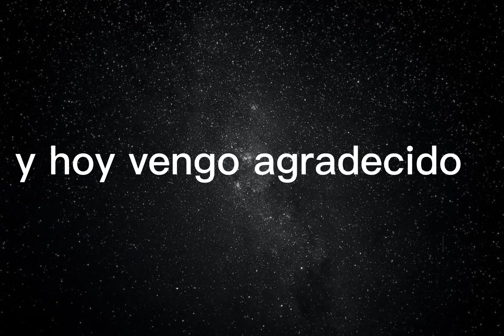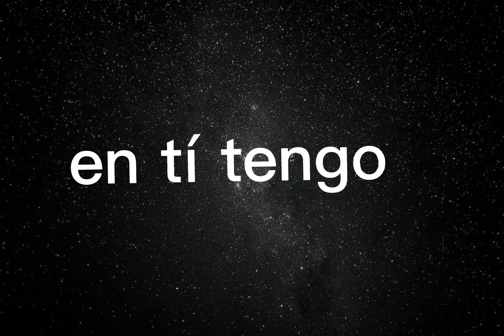video liryric despues de la prueba.